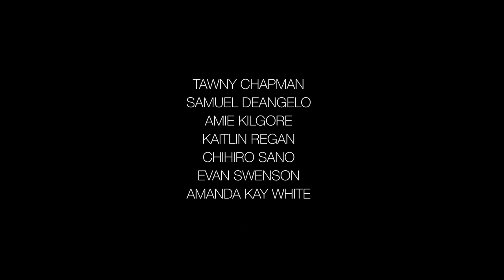Backhausdance: Breach (2017) (Trailer)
Breach (2017)
Choreography by Yin Yue

Premiere: Irvine Barclay Theatre, Irvine, CAMusic: Max Richter, Michael Banabila & MachinefabriekLighting Design: Ben Tusher
Choreographic Assistant: Liane AungCostume Design: Yin YueRunning Time: 12 minutes

Grounded, circular, fluid and dynamic, Breach is rhythmic and powerful as well as sensual and graceful. Made for a company of seven dancers, Yin Yue's work is an emotional experience contrasted by strong, detailed physicality in all its complexity.